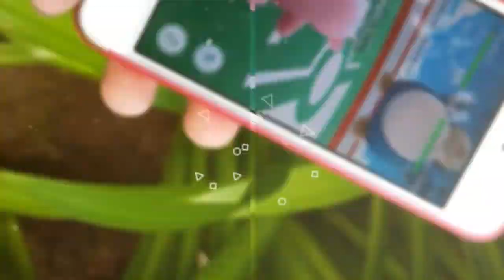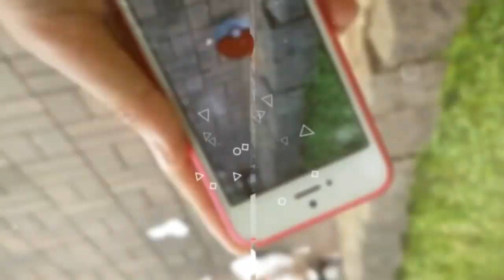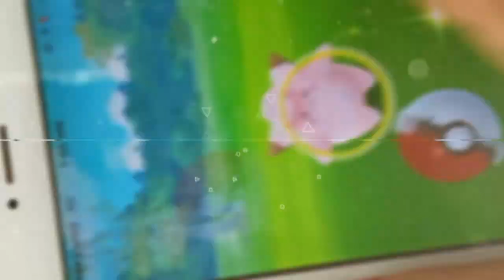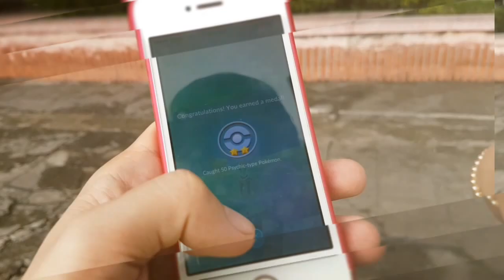City Tour with Pokemon GO